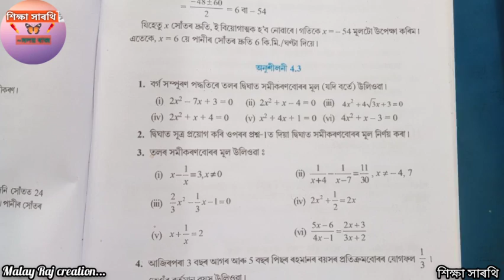Class 10 Maths...দ্বিঘাত সমীকৰণ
PART~8
অনুশীলনী~4.3
Q.No~1(iv),(v) & (vi)